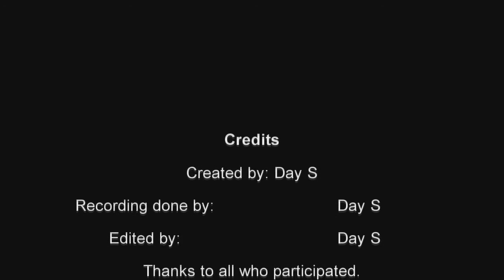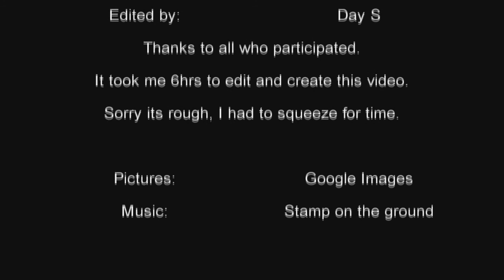DTA: Stereotypes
Newer version. Anyone got a problem?